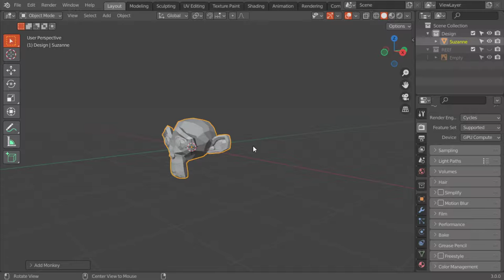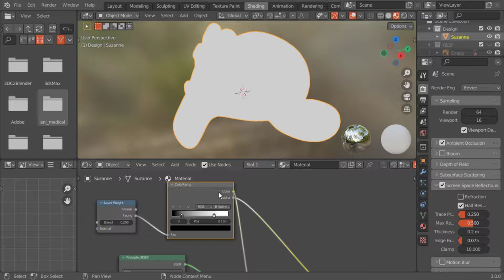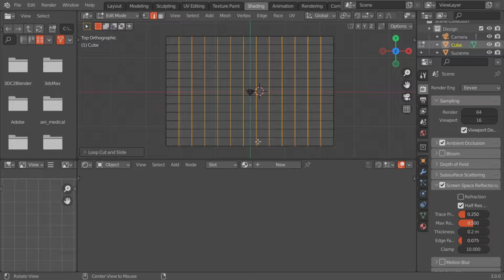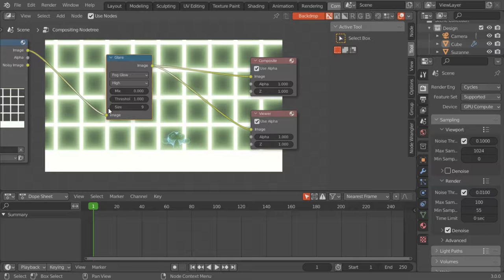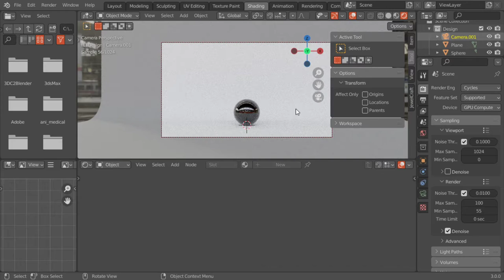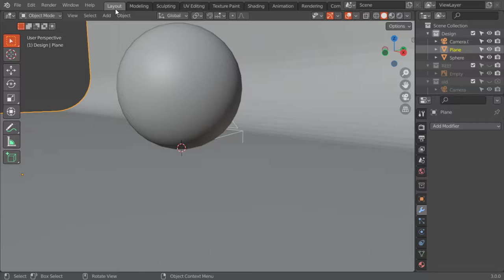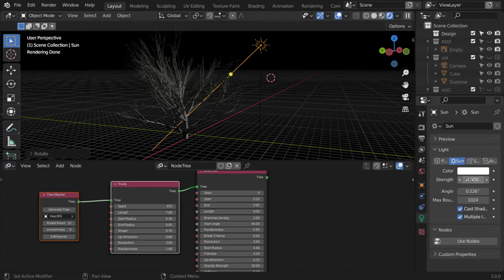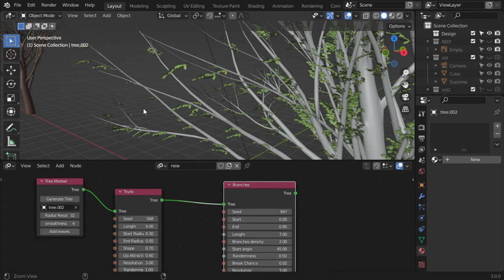بعد انقطاع دام 11 شهر عودة إلى بلندر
أفضل المهارات التى يجب أن تتعلمها فى بلندر

*for any question and work:
**Send a product for review at:
(Name: kamel altohamy
Address Line1: 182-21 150th Avenue
Address Line2: CAI 620726
City: Springfield Gardens
State: NY
Zip Code: 11413

blender scene,
blender artwork,
blender modeling,
3d animation,
blender vfx,
ما هو blender,
blender معماري,
blender متطلبات,
تحميل blender للكمبيوتر,
blender كورس,
blender عربي,
blender دروس,
حل مشكلة blender
3d modeling software,
3d modeling blender,
3d modeling tutorial,
3d modeling for 3d printing,
3d modeling for beginners,
3d modeling anime character,
3d modeling app tutorial,
3d modeling blender tutorial,
3d modeling beginner
b logo photoshop,
photoshop cs6,
photoshop cracked,
photoshop cc,
photoshop compositing,
photoshop course,